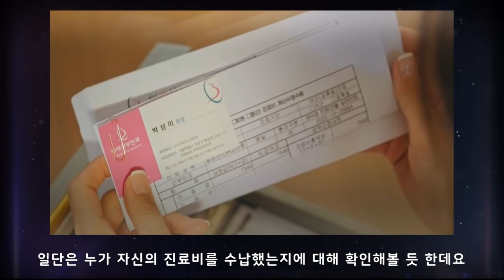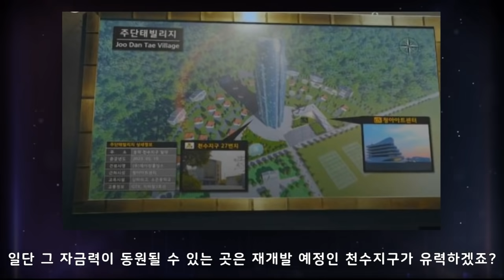[펜트하우스3] 심수련의 10조를 노리는 찐단태.. 돈이 목적이 아니다!! | 6회 예고 뇌피셜 분석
[펜트하우스3] 6회 예고 뇌피셜 분석
심수련의 10조를 노리는 찐단태.. 돈이 목적이 아니다!!
심수련과 강마리가 손을 잡는다!!??